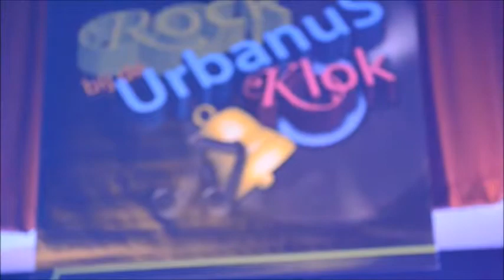Pitch & The Swiffers op Rock Urbanus 2018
Pitch & The Swiffers op Rock Urbanus 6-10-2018.

Henk van den Hurk - Gitaar
Hein De Kort - Gitaar
Roel Van Reenen - Drums
Marcel Besselink - Bas